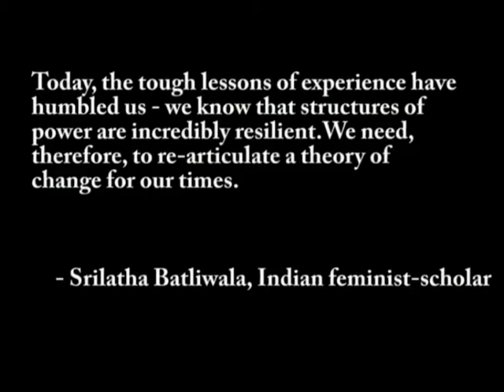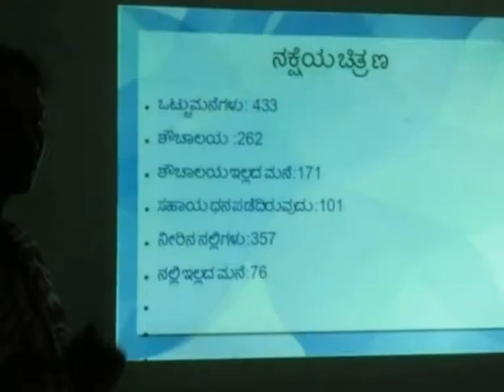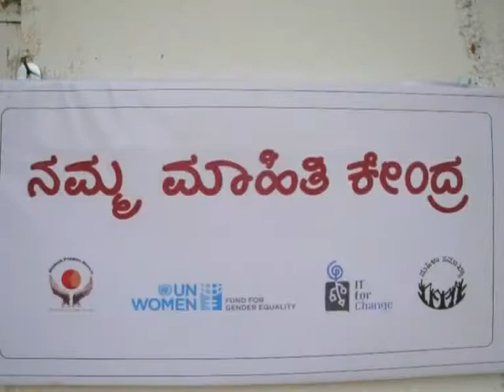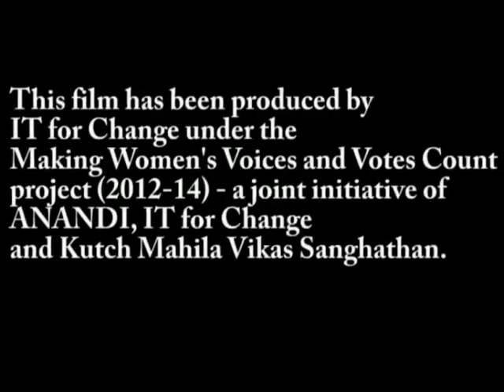Women's political participation- digitally enabled pathways (with english subtitles)